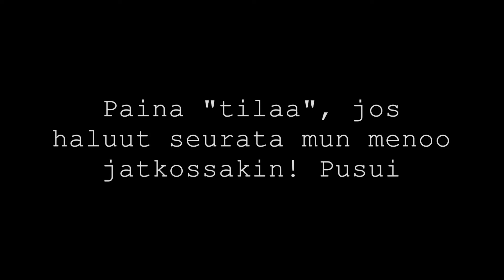ILTA - Hän Acapella-cover (J. Karjalainen)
Tässä kesäiltaan sopiva Acapella J. Karjalaisen "Hän"- biisistä. Haha laulun lisäks pääsette ihailemaan mun ("vähän" ruhjeilla olevia) kesäjalkoja, jotka onkin tässä videolla aika etu-alalla :D Enjoy. JA ALA TILAA MUA !!